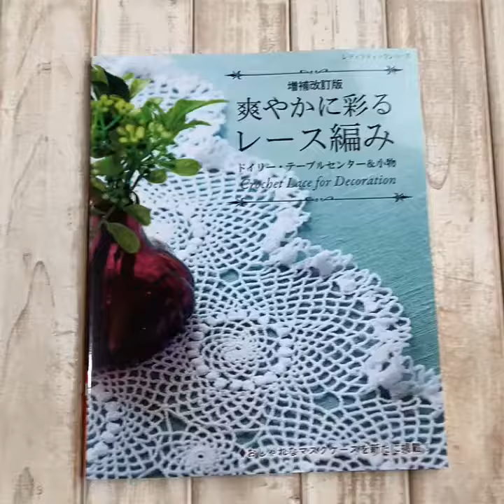Sách móc Doily 《 Crochet Lace for Decoration 》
➢ Kích thước: 26 x 21 x 0.9 cm

➢ Tổng cộng có 40 mẫu.